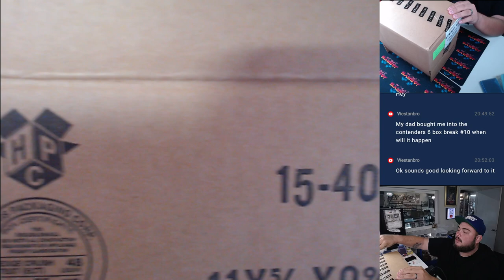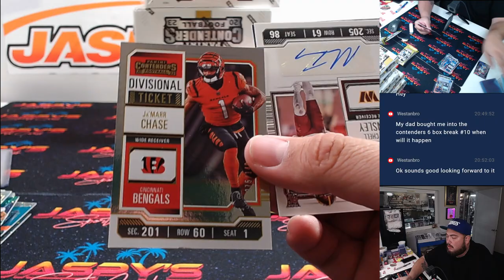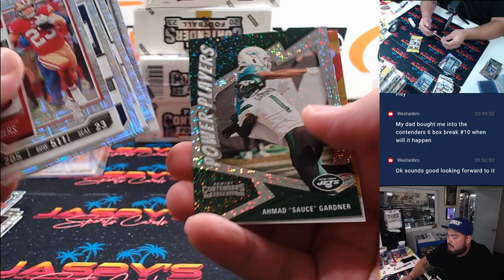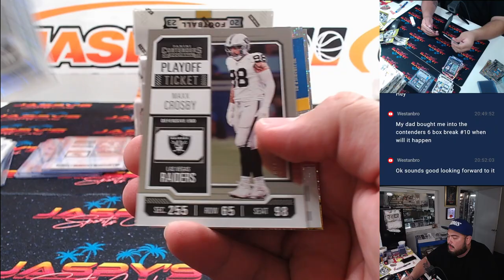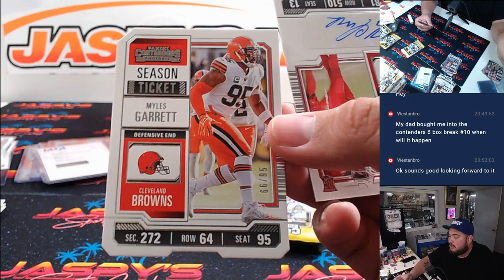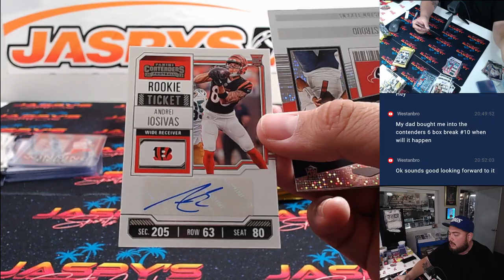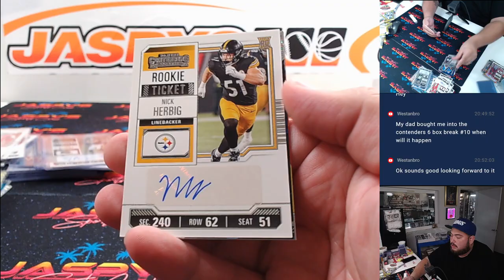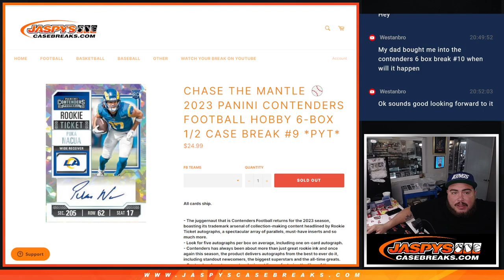Sat. 7/20/24 - 2023 Panini Contenders Football Hobby 6-Box 1/2 Case Break #9 *PYT*